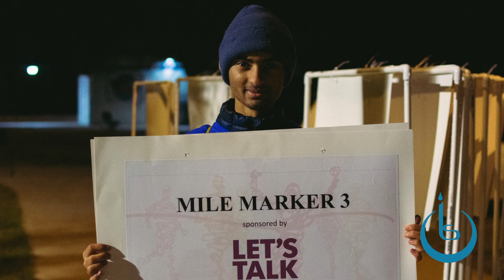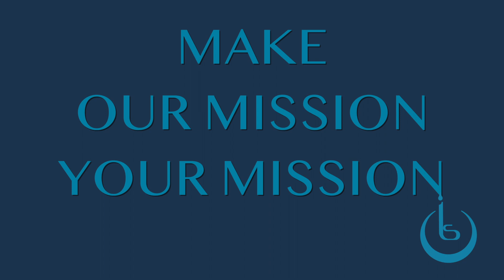HELP US REACH OUR GOAL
ISBA needs your help.   The nonprofit is competing for a grant from a Community Thrives.  The foundation is giving money to the organization that can get more people to donate.  It is not about the amount of money received, it is about the number of people who donate.

All donations for this crowdfunding challenge must be received by October 12 at 8:59 am.